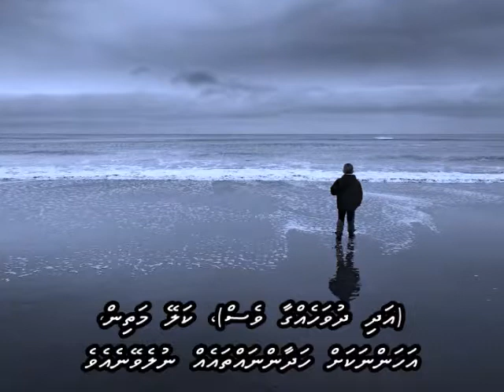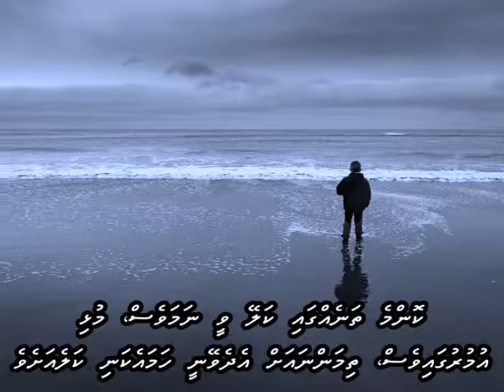Jane kaha gaye woh din with dhivehi subs